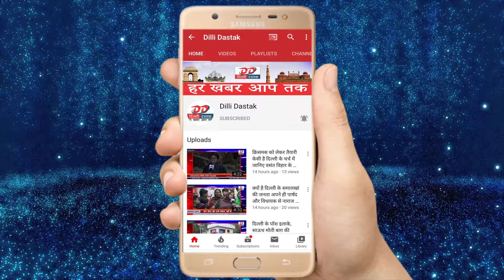Delhi Election 2020: बीजेपी के आरोपों पर आप का व्यंग्यात्मक जवाब, लांच की गृहमंत्री की वेबसाइड